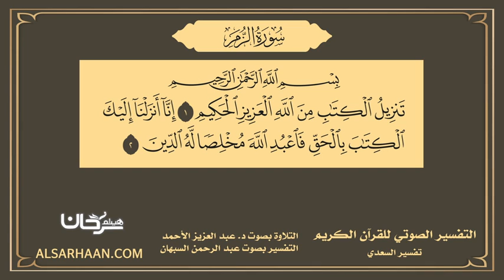39 التفسير الصوتي للقرآن الكريم سورة الزمر